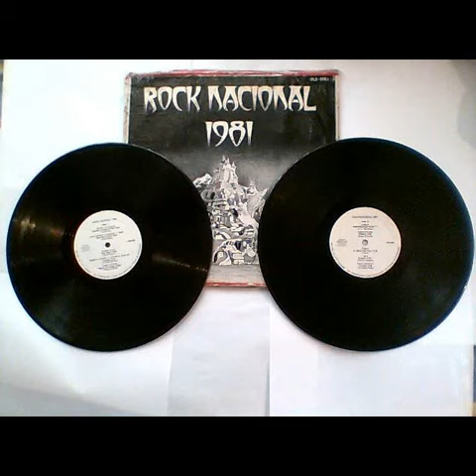Size - She's so (1981)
Del disco de Rock Nacional 1981.

Gracias a sangre pesada por el material.